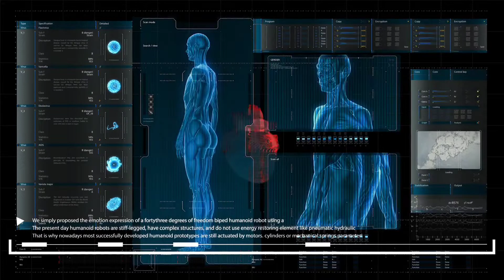AleXa • After The Footprints Of The Population - THE MOVIE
❝ DIANA ❞

I FINALLY MANAGED TO GET MY VIDEOS TO 1080p QUALITY!